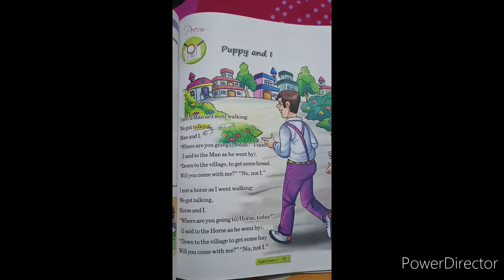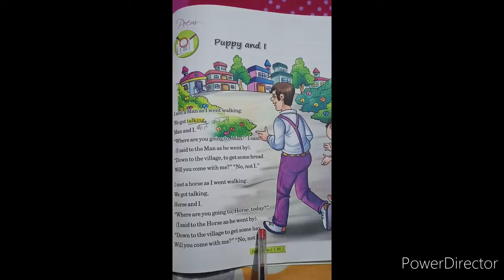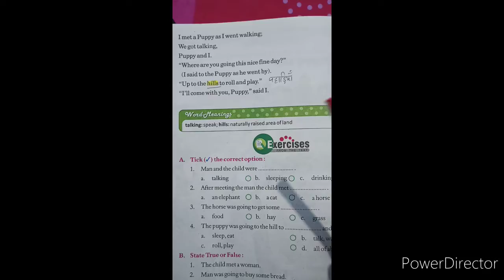Class - 2nd, English poem - Puppy and I